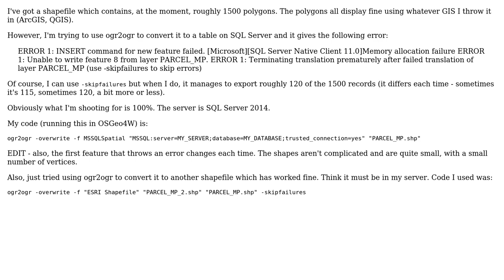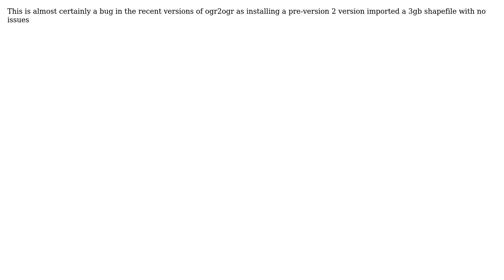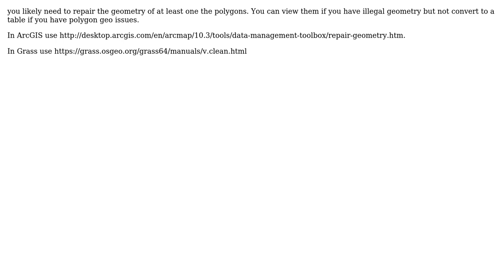GIS: ogr2ogr bringing up "memory allocation error" (4 Solutions!!)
GIS: ogr2ogr bringing up "memory allocation error"

With thanks & praise to God, and with thanks to the many people who have made this project possible! | Content (except music & images) licensed under CC BY-SA | Music | Images & others | With thanks to user user2856 user user25730 user If you do not know- just GIS user Duffer user Colin user Calanus and the Stack Exchange Network Trademarks are property of their respective owners. You are responsible for your own actions.